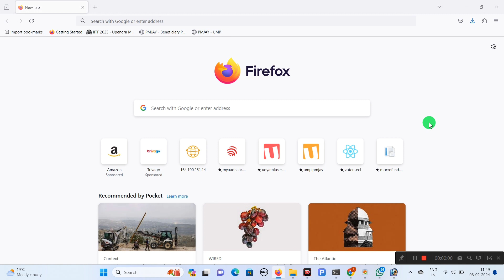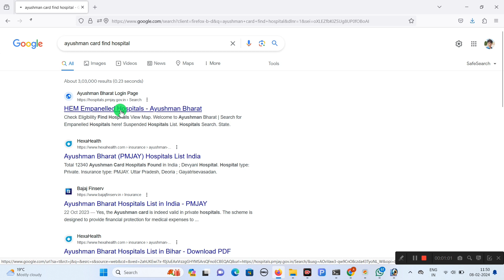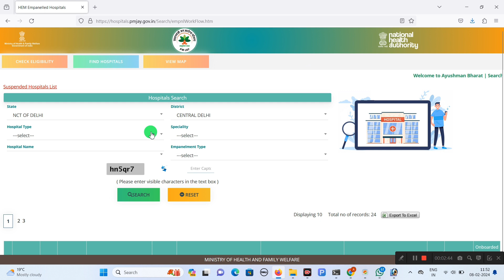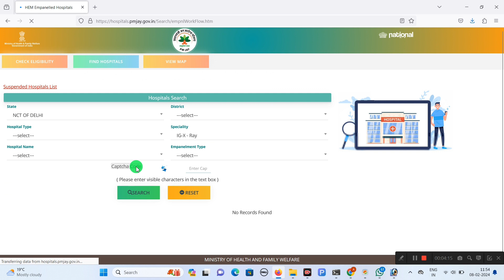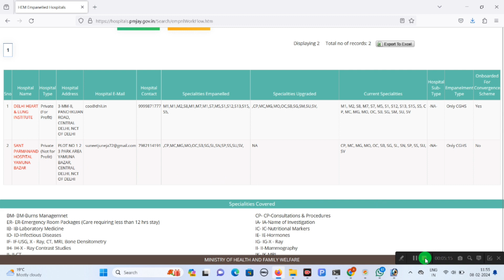How To Find Ayushman card Hospital List 2024 || Ayushman card Wala Hospital List Kaise Dekhe 2024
ayushman bharat hospital list kaise dekhe
ayushman bharat hospital list pdf
ayushman bharat yojana hospital list kaise dekhe
ayushman card hospital list all state
ayushman card hospital list in assam
ayushman card hospital list kaise dekhe
ayushman card hospital list up
list of hospital under ayushman bharat

list of hospital under ayushman bharatayushman bharat hospital list kaise dekhe